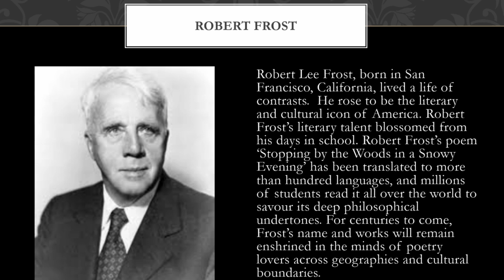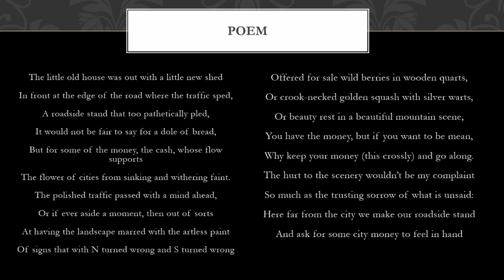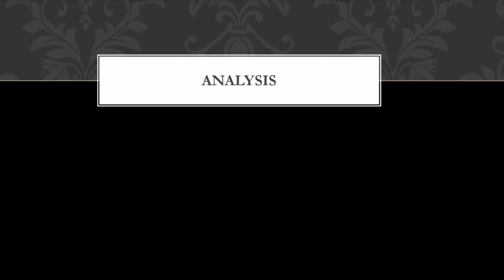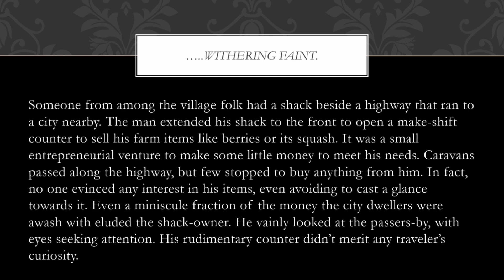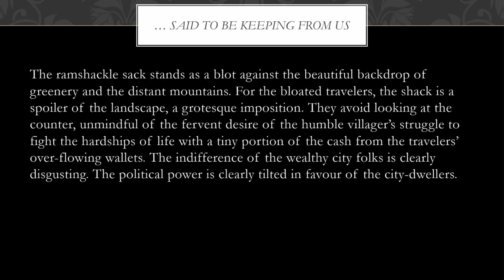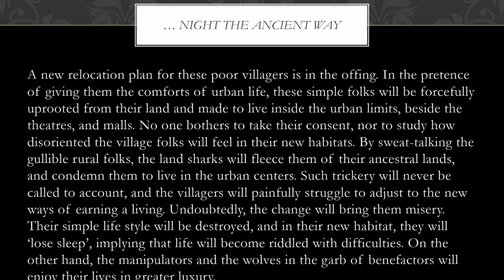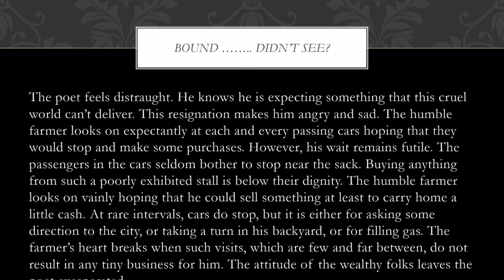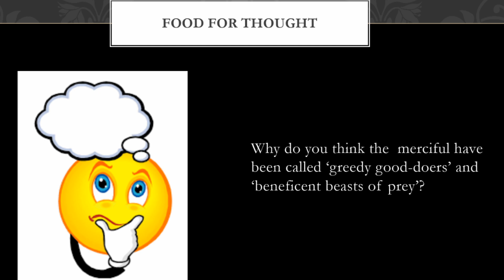A Roadside Stand By Robert Frost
Robert Frost feels an unbearable agony at the plight of the rural poor who are
ignored and neglected by the rich politicians. The Government and the party in
power are indifferent to their welfare. They fool them by making false promises
and then fully exploit them to suit their own selfish interests.